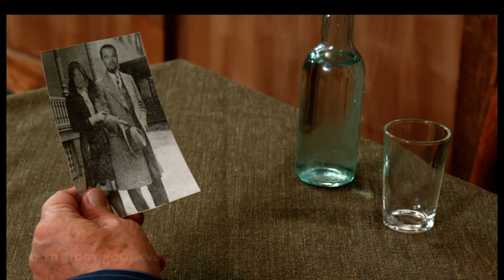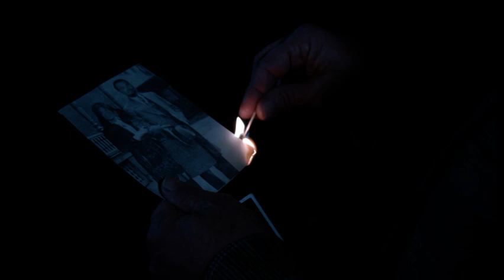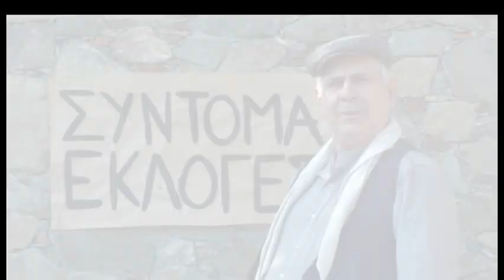Άλλα λόγια θκειε παπά επ.29 (2019) SigmaTV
«Άλλα λόγια θκειε παπά». Η νέα κωμική κυπριακή σειρά του ΣΙΓΜΑ βγαλμένη από μια άλλη εποχή!

Αυτή βέβαια η «άλλη εποχή», από άποψη νοοτροπίας είναι πολύ κοντά στη δική μας, αν και χρονολογικά υπάρχει μια απόσταση που μας θυμίζει μια Κύπρο του παρελθόντος με συμπεριφορές του παρόντος…

Σας μπερδέψαμε; Τα πράγματα είναι απλά, ζούμε τις ιστορίες ενός χωριού που έχει συνεργατισμό, που έχει έναν παπά νάρκισσο, που έχει κρυμμένους θησαυρούς και μυστικά, που ανταγωνίζονται οι κάτοικοι σε πλούτο, που υπάρχει και ο έρωτας αλλά κατά τα άλλα… άλλα λόγια να αγαπιόμαστε δηλαδή «άλλα λόγια θκειέ παπά»!

Μια σειρά πολλών εποχών και ταχυτήτων με γέλιο και πρωταγωνιστές έκπληξη!

Κάθε Τρίτη και Τετάρτη στις 21:15 στο ΣΙΓΜΑ

Περισσότερα λόγια για τη σειρά:

Μια διαφορετική ιστορία που διαδραματίζεται στην Κύπρο μιας άλλης εποχής με χαρακτήρες βγαλμένους από το σήμερα.

Ένα χωριό με κόκκινα δάνεια και συνεργατικό που στέκει καλά, προς το παρόν, με παράνομους έρωτες, αντιζηλίες και έναν Τσαούση που θέλει να πατάξει το έγκλημα, συλλαμβάνει, δικάζει, αθωώνει και «όποιον πάρει ο χάρος» που λέμε, ή καλύτερα, «όποιον πάρει ο Μουχτάρης» που τρέχει κάθε λίγο και λιγάκι να σώσει ότι σώζεται σε ένα χωριό που διψά - λόγω της ξηρασίας του νερόλακκου - και το πηγάδι της Αούστας που μονοπωλεί το νερό να δέχεται επιθέσεις κατά κύματα από τους διψασμένους και άλουστους χωριανούς.

Ο Παπανάρκισσος, ναι καλά το σκεφτήκατε, η ομορφιά προηγείται του ράσου, έχει σύμβουλο τον Χρυσοστομάκη, άλλως Ττομούη και σλόγκαν το «ο Χριστός δεν σώζει κανέναν δωρεάν» και που ξέρετε, ο σιεηττάνης  Χρυσοστομάκης όταν μεγαλώσει ίσως εκλεγεί αρχιεπίσκοπος! Και αφού το σήμερα συναντά το χτες, ο καφές πάει παντού και σε αυτή την περίπτωση στο καφέ Φλώρη-Μπέρυ, όπου ο καφετζής πασκίζει να βγάλει δυο-τρεις μπακίρες, καθώς στην γωνιά περιμένει ο άρχοντας του σπιτιού, η γυναίκα του, η δήθεν κυράτσα, η οποία είναι κατά τα άλλα αναβράκωτη!

Παίζουν οι ηθοποιοί: Κωστάκης Κωνσταντίνου, Κώστας Καζάκας, Άννα Μονογιού, Δένα Ιωάννου, Χριστόφορος Χριστοφόρου, Χάρης Αριστείδου, Μαρία Καρασούλα, Βαλεντίνα Σοφοκλέους, Μιχάλης Μουστάκας, Πάμπος Χαραλάμπους, Κωνσταντίνος Αλκιβιάδης, Βασιλική Παπαμιχαήλ, Μάριος Στυλιανού, Μαρίνα Δημητρίου, Εύρος Βασιλείου, ‘Αντρεα Δημητρίου, Στέφανος Σωτηρίου, Αλέξανδρος Αχτάρ, Αντώνης Κλεάνθους και ο μικρός Γιώργος Χριστοδούλου.

Σκηνοθεσία: Γιάννης Άντωνας, Κωνσταντίνος Πατσαλίδης, Νικόλας Κουμίδης

Σενάριο: Γιώργος Μουσκοβίας, Νικόλας Κουμίδης

Διεύθυνση Παραγωγής: Ευγενία Κουρουντζιή

Διεύθυνση Φωτογραφίας: Άντρος Σιόκουρος, Μιχάλης Αριστείδου

Παραγωγή: Koumides Productions